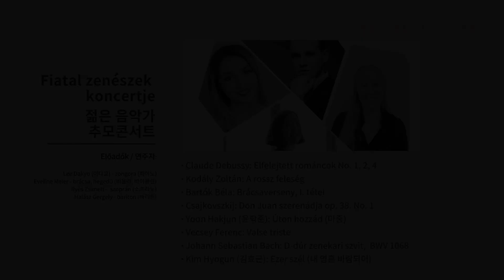Fiatal zenészek koncertje / 젊은 음악가 추모콘서트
Lee Dakyo (이다교) - zongora (피아노)
Eveline Meier (에블린 마이어) - brácsa, hegedű (비올라, 바이올린)
Ilyés Zsanett (저네트 이예쉬) -  szoprán (소프라노)
Halász Gergely (헐라스 게르게이) - bariton (바리톤)

Lee Dakyo zongoraművész 2014-ben diplomázott a dél-koreai Mokwon Egyetem zongora tanszékén. 2018-ban szerezte meg zongoraművész-szólista mesterdiplomáját Budapesten. Jelenleg is a Liszt Ferenc Zeneművészeti Egyetem tanulója, zongorakísérő-korrepetitor szakirányon. Eveline Meier 2015-ben nyert felvételt a Liszt Ferenc Zeneművészeti Egyetemre, 2018-ban diplomázott, jelenleg mesterszakos tanulmányait végzi. Ilyés Zsanett és Halász Gergely jelenleg az egyetem alapképzésében vesznek részt. A koncertet élőben közvetítjük a Koreai Kulturális Központból.

헝가리 리스트 음악원에 재학중인 피아니스트 이다교가 이끄는 “이다교와 친구들”이 음악을 통해 희생자와 그 유가족들에게 위로를 전한다.
이다교는 한국에서 목원대를 졸업하고 헝가리 리스트음악원의 피아노 석사과정을 마쳤으며, 현재  피아노반주 석사과정 중이다. 에블린 마이어는 스위스 출신으로 헝가리 리스트음악원에서 학사와 바이올린 석사를 마치고 현재 비올라 석사과정에 있다. 헝가리 리스트음악원에 학사과정 재학중인 소프라노 저네트 이예쉬와 바리톤 헐라스 게르게이도 함께 무대를 꾸민다.

Program / 프로그램:
∙ Claude Debussy: Elfelejtett románcok No. 1, 2, 4
∙ Kodály Zoltán: A rossz feleség
∙ Bartók Béla: Brácsaverseny, I. tétel
∙ Csajkovszkij: Don Juan szerenádja op. 38. No. 1
∙ Yoon Hakjun (윤학준): Úton hozzád (마중)
∙ Vecsey Ferenc: Valse triste
∙ Johann Sebastian Bach: D-dúr zenekari szvit,  BWV 1068
∙ Kim Hyogun (김효근): Ezer szél (내 영혼 바람되어)